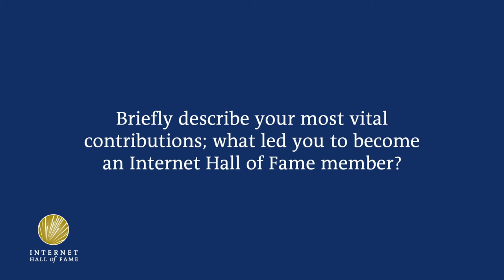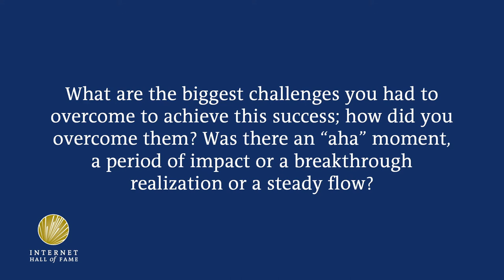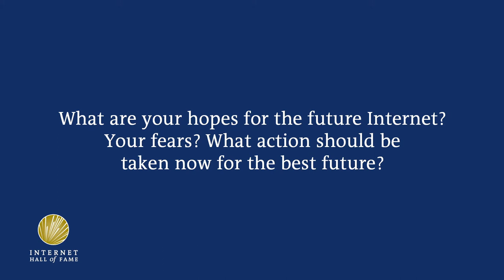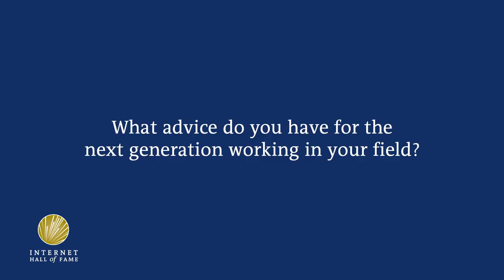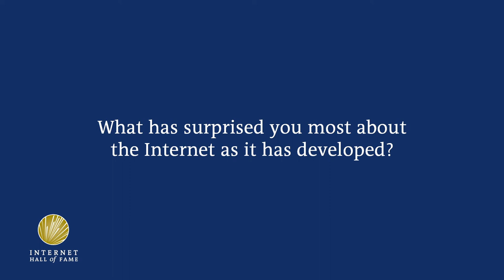2019 Internet Hall of Fame Inductee Jean Armour Polly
Jean Armour Polly, from the United States, pioneered free Internet access in public libraries. Recorded by Elon University's Imagining the Internet Center at the Internet Society's Internet Hall of Fame Induction 2019 in San José, Costa Rica.